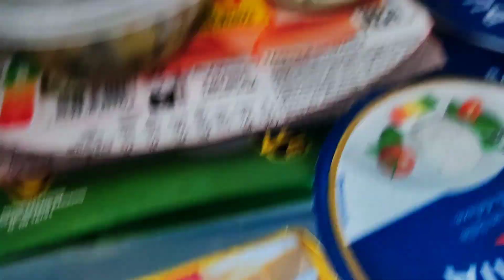GALETTE HEALTHY 2 INGRÉDIENTS🌯N°123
🏡Bonjour tout le monde et bienvenue sur ma chaîne♥️Aujourd'hui, je vous montrer comment faire un wrap healthy ou un fond de pizza, cette recette conviendra aussi aux sportifs car c'est un wrap hyperprotéiné...😌🙂✨😉🌯

PS: N'hésitez pas à activer les sous-titres➖ si vous me suivez d'un autre pays🗺️ et pour une meilleure visibilité, passez en "mode" plein écran 😉

Ainsi vous soutiendrez la chaîne et mon travail. Alors...

Et surtout n'oubliez pas... Prenez soin du monde: prenez soin de VOUS!♥️
J'

👩🏽‍🍳 Ingrédients pour la recette:📜

🔸200gr de cottage cheese
🔸2 oeufs
🔸Sel, épices au choix

📋⌚TEMPS DE TRAVAIL POUR CETTE VIDÉO :

Préparation entière et de tournage de la recette: 30min
Montage vidéo, montage audio, conversion vidéo et mise en ligne: 1h

TOTAL: 1h30

*(le temps de préparation compte les temps de  préparations des ingrédients, nettoyage, découpage, mise en place, temps de préparatifs, façonnage, temps de cuisson, de vaisselle...etc.)

⚖️Poids de la vidéo : 190MO
📽️Réduire le poids de ses vidéos réduit l'énergie nécessaire pour les diffuser, donc les émissions de gaz à effet de serre qui y sont liés. Un premier pas vers un internet plus sobre🌱

(Note)
 🗣️Les commentaires sont constamment surveillés afin de maintenir un environnement sain. Les commentaires jugés offensants, nuisibles et dans le seul but d'ennuyer sont supprimés.